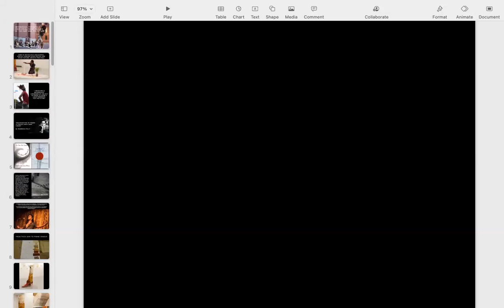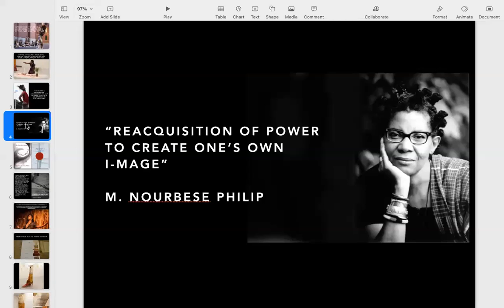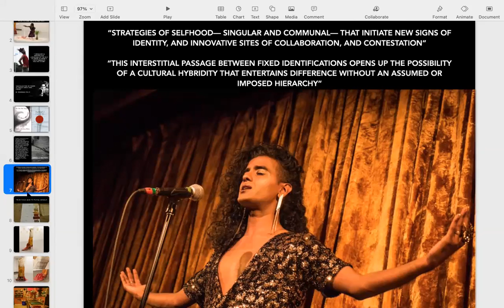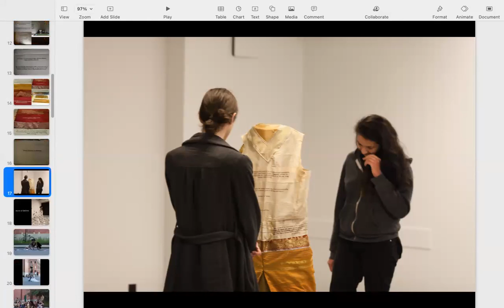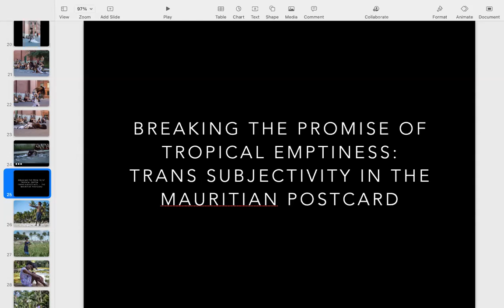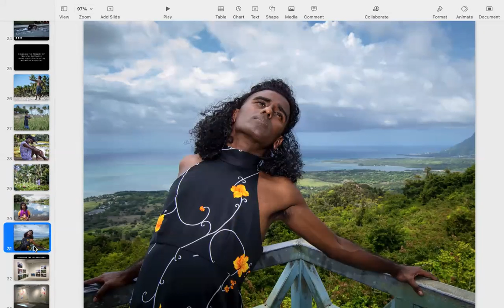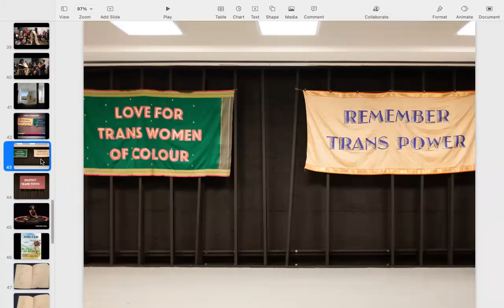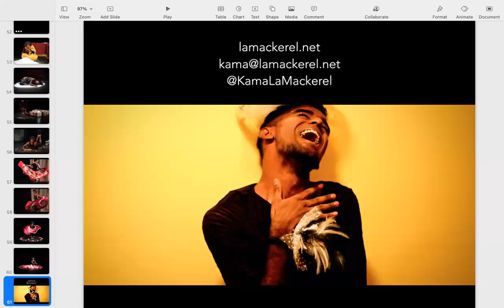Kama La Mackerel: Interstices: Towards a Decolonial Trans Poetics of the Past and the Future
Since graduating from the Theory, Culture and Politics MA program at Trent University in 2011, Kama La Mackerel has gone on to establish themselves as a leading multidisciplinary artist and writer in Canada. In this talk, they look over their body of artistic work of the past decade, which spans from performance, poetry, photography, the moving image to digital art and literary translation, to offer a theoretical framework in which they ground their aesthetics and politics. At once a performance lecture and a studio visit, this talk will delve into the following questions: Is a decolonial enunciation possible at all in a racialized body that bears the weight of colonial history? What are the strategies of selfhood that a trans artist can deploy to catalyze new signs of identity and innovative sites of collaboration and contestation? How can hybrid spaces and interstices provide an anticolonial framework to disrupt fixed identifications as they relate to space, time, history, language, kinship and the body?